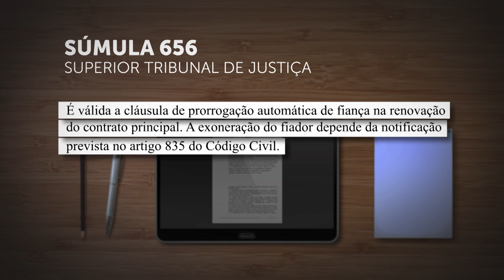Segunda Seção aprova duas súmulas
A Segunda Seção do Superior Tribunal de Justiça (STJ), especializada em direito privado, aprovou nessa quarta-feira (9) dois novos enunciados sumulares.
As súmulas são o resumo de entendimentos consolidados nos julgamentos e servem para a orientação da comunidade jurídica a respeito da jurisprudência do tribunal.
Os enunciados serão publicados no Diário da Justiça Eletrônico, por três vezes, em datas próximas, nos termos do artigo 123 do Regimento Interno do STJ.
Confira as novas súmulas:
Súmula 655 – Aplica-se à união estável contraída por septuagenário o regime da separação obrigatória de bens, comunicando-se os adquiridos na constância, quando comprovado o esforço comum.
Súmula 656 – É válida a cláusula de prorrogação automática de fiança na renovação do contrato principal. A exoneração do fiador depende da notificação prevista no artigo 835 do Código Civil.